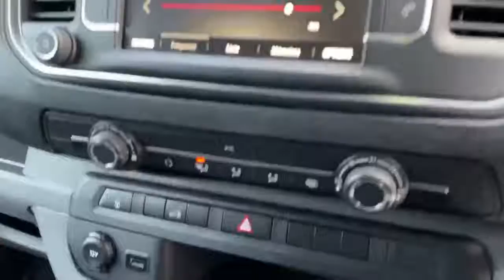FL71MYO Vauxhall Vivaro Panel2.0 Turbo D 3100 Griffin Panel Van 5dr Diesel Manual L2 H1 Eu6